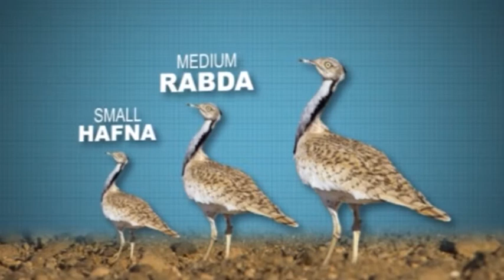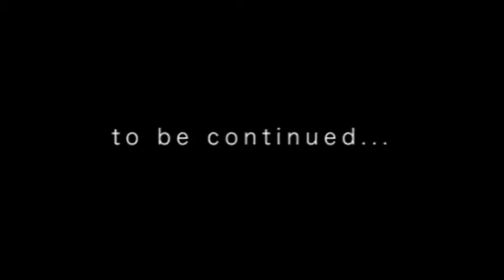Houbara Bustard Documentary for UAE Client